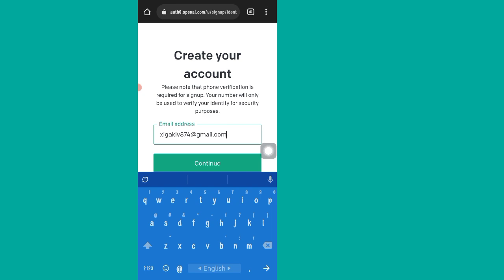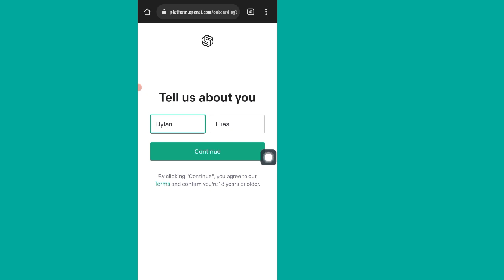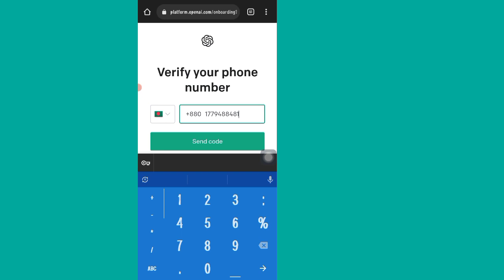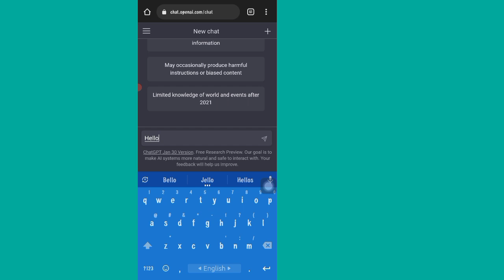Chat Gpt Inscrever-se Corrigir Problema Resolvido | Why is ChatGPT Not Working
Suas dúvidas:
Chat Gpt Inscrever-se Corrigir Problema Resolvido
Why is ChatGPT Not Working
chat gpt não está funcionando
open ai não está funcionando
o login do chat gpt não está funcionando
por que o chat gpt não está funcionando
como cria conta no chatgpt
chat gpt não funciona
como criar conta no chat
como usar o chat gpt
como ganhar dinheiro com chatgpt
chatgpt como usar
como usar chat gpt
Chatgpt não funciona
Chatgpt não funciona mais
Chatgpt nao funciona
Chatgpt no funciona
Chat gpt no funciona solución
Chatgpt no funciona en mi pais
Chat gpt no funciona en venezuela
Chatgpt no esta funcionando
Chatgpt não abre
Meu chatgpt nao funciona
como ganhar dinheiro com chat gpt
Como ganhar dinheiro com chatgpt no celular
Como ganhar dinheiro com chatgpt de graça
Como ganhar dinheiro com chatgpt ai midjourney
Como ganhar muito dinheiro com chatgpt
Como ganhar dinheiro na internet com chatgpt
Como fazer dinheiro com o chatgpt
Como ganhar dinheiro rapido com chatgpt
Como ganhar dinheiro no chatgpt
Como ganhar dinheiro usando chatgpt